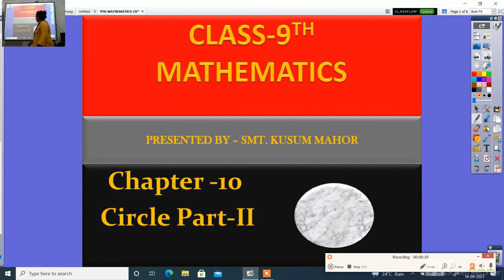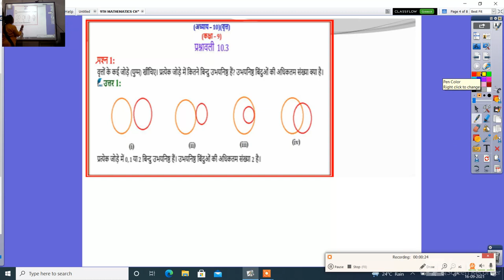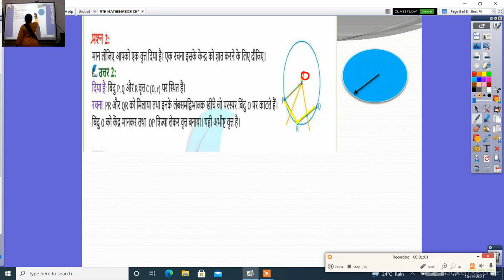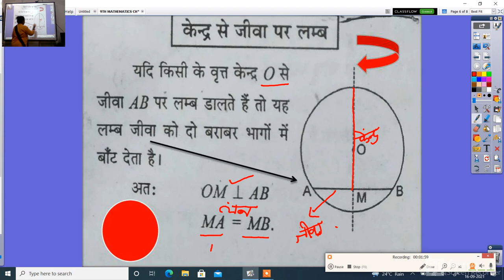9TH MATHEMATICS CHAPTER 10 CIRCLE PART II